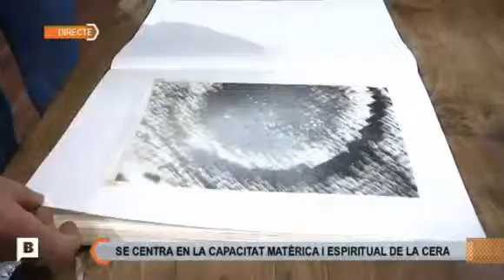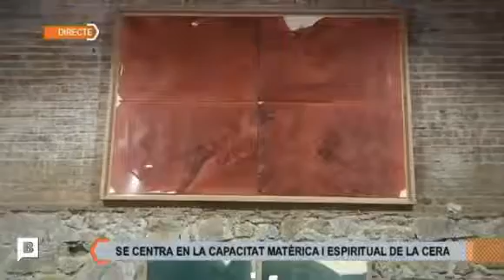'Sex Planis', la creació amb cera d'abella en directe al 'Connexió Barcelona' de BTV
L'exposició SEX PLANIS, sis plans en català, consisteix en una sèrie de pintures i dibuixos elaborats amb cera verge d'abelles. L'artista Xavier Déu s'ha centrat en la capacitat matèrica i espiritual de la cera i en els textos de Rudolf Steiner sobre la biodinàmica, que van influir en l'obra de Joseph Beuys. A partir del concepte "d'escalfor" de l'interior dels ruscs, en Xavier Déu fon la cera per recuperar-la sobre el suport. La diferència tèrmica de l'aire va dibuixant la imatge i la pell.